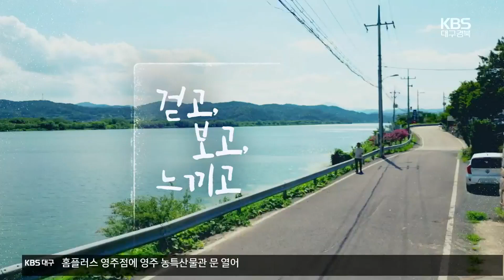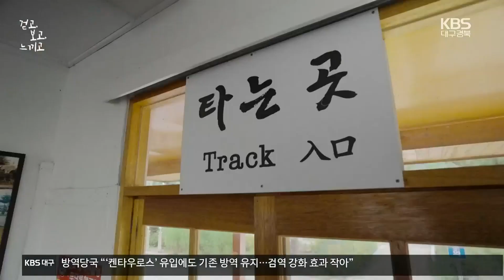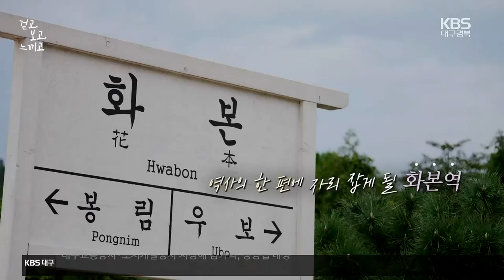[걷고 보고 느끼고] 조금은 느리게, 군위 화본역 / KBS 2022.09.01.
지난 1년동안 대구의 구석구석을 소개한 '걷고보고느끼고'가 경북으로 발걸음을 옮긴다.

중앙선 철도가 지나는 군위 화본역은 1938년부터 운영을 시작해 수많은 사람들이 이용하던 역이었지만, 이제는 상행 3편, 하행 3편만 지나는 작은 간이역이 됐다.

하지만, 옛모습 그대로 보존된 역사와 일제시대 증기기관차에 물을 공급하던 급수탑이 아직 남아 있어 우리나라에서 가장 아름다운 간이역에 뽑히기도 했다.

만남과 이별의 이야기가 있는 군위 화본역을 걸어 본다.